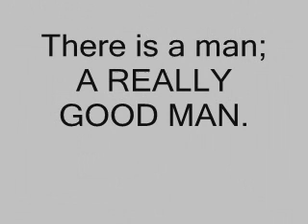Dry your eyes ~ DocVoicy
Dry your eyes

If you are blessed by any on my songs, please GO HELP SOMEONE IN NEED. Thank you!

Help DocVoicy by supporting needy kids. ir.com/
to be blessed and to contribute to a good cause.

~MAY THE GOOD LORD BLESS YOU FOREVER!~